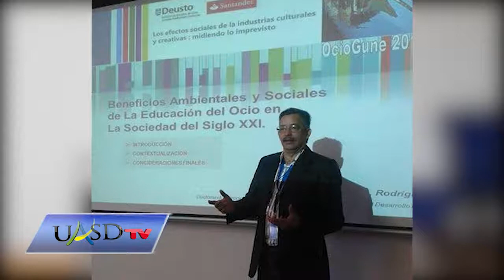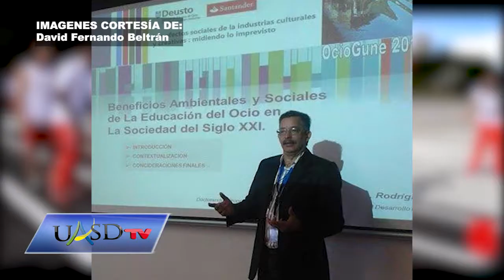UASD TV - OCIO VALIOSO, IMPRESCINDIBLE EN LA VIDA DE UN DOCENTE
Canal oficial de la Universidad Autónoma de Santo Domingo UASD TV.

Realización:
Departamento de Televisión y Multimedia
DIGECOM UASD